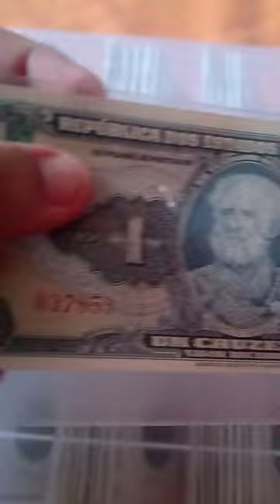CÉDULA DE 1 CRUZEIRO DE 1944 - AUTOGRAFADA - Valores ✅💵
Cédula brasileira de 1 Cruzeiro de 1944, com assinatura.
SÉRIE - 0001 a 1000
ANVERSO - Almirante Joaquim Marques Lisboa (Marquês de Tamandaré)
REVERSO - Escola Naval do Rio de Janeiro

Informado os maiores valores de catálogo (2023/2024), atualmente.